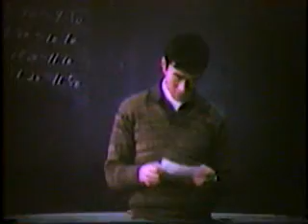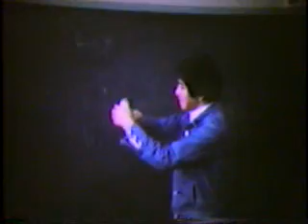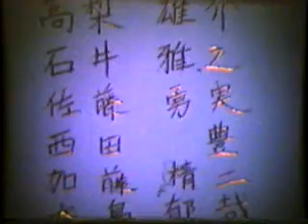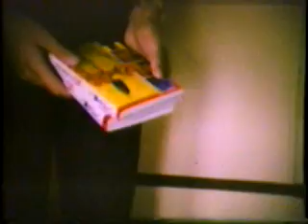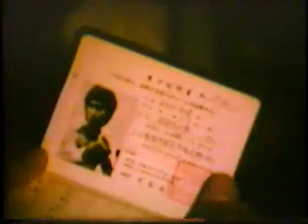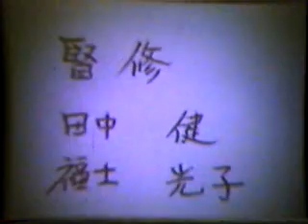札幌西高２８期の思い出 ８ミリフィルム